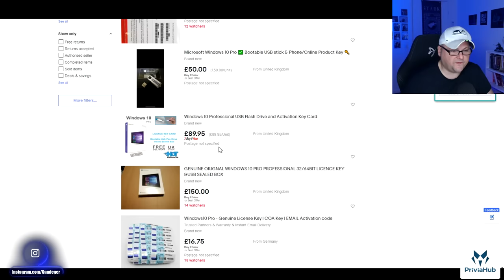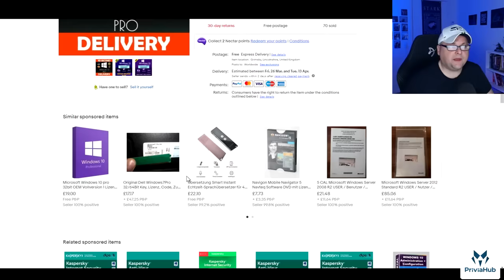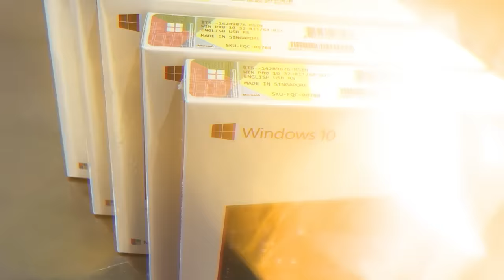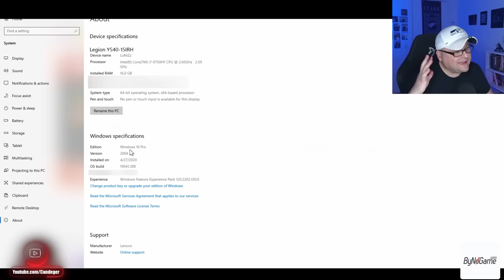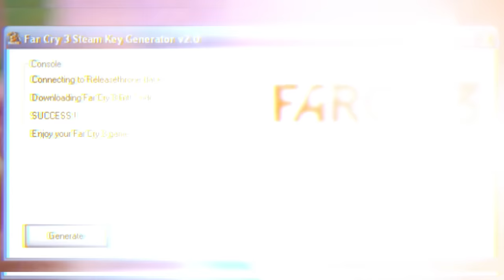Ucuz Windows Key ALDIM | Crack'li yazılımlar ve Custom ROM'lar | İnceledim!